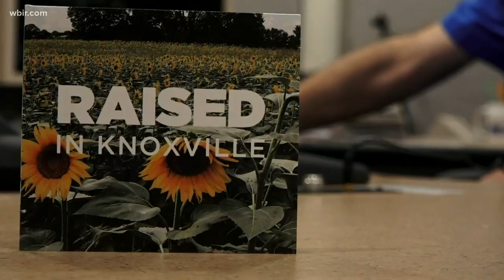Local musicians band together for 'Raised in Knoxville' concert on Sept. 6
In preparation of the upcoming Ken Burns Documentary: "100 Years of Country Music" WDVX, WUOT and PBS are partnering for a special concert on Sept. 6 called "Raised in Knoxville" at Barley's in Knoxville's "The Old City". The show starts at noon and is part of WDVX's Big Plate Event.  Visit wdvx.com for information about the event. Sept. 5, 2019-4pm.